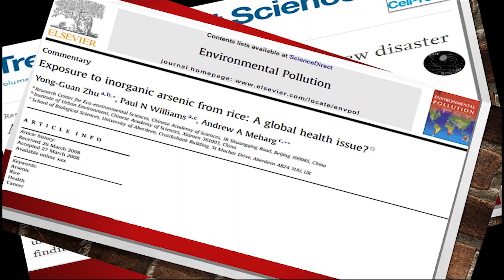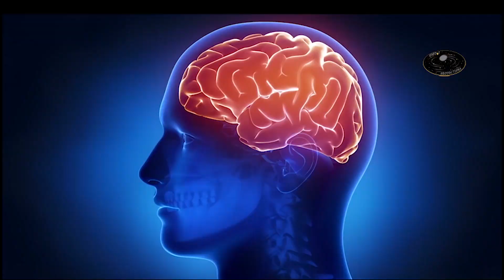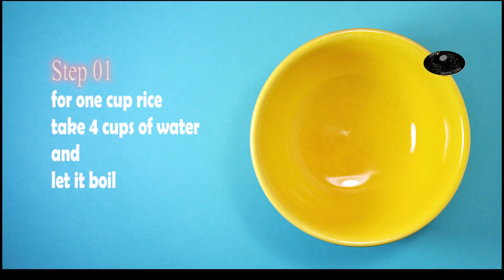Arsenic - what happens if you cook rice without doing this?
Arsenic is among the most poisoning element in the globe. Two things that are part of our daily diet, rice and water, arsenic found in these is a major threat to our life and health. In this video it is discussed that why is arsenic injurious for your health? Then a simple home-friendly recipe to remove arsenic from rice is discussed.

Second, a research published in October 2020 is discussed in which it is described if rice is cooked using this recipe, the arsenic may be removed to a great extent, and that by this method there is no effect on nutrition of the rice.

Watch this very simple recipe in this video. The information being shared is based on scientific research papers and authentic sources.

First question is: Why arsenic is so dangerous? According to International Agency for Research on Cancer, Arsenic is placed among the elements that cause cancer.

Similarly the presence of arsenic in drinking water also causes cancer.

According to WHO, arsenic is responsible for deaths due to diabetes, heart attack, high blood pressure, kidney failure and lung disease.

Arsenic not only decreases growth of children it also effects memory and intelligence.

According to a scientific digest Green Facts arsenic breaks our blood cells and reduces their number.

Rice absorbs 10% more arsenic from soil as compared to other crops.

According to a research published about a month ago on 29th October 2020 in Science of the Total Environment it is discussed that if rice are cooked by a specific recipe, from brown rice, i.e. unpolished rice, up to 50% and from white rice, up to 74% arsenic may be removed.

This method is called par-boiling with absorption method (PBA).

In this method, one has to follow two steps:
First step:
For one cup rice, take 4 cups of water and let it boil.
Step 2:
Add rice in boiling water and let them boil for 5 minutes. After 5 minutes, strain and discard the water

This is very simple and home-friendly two-step procedure

If you follow these two steps before cooking rice you will be protected from harmful effects of arsenic to a great extent.